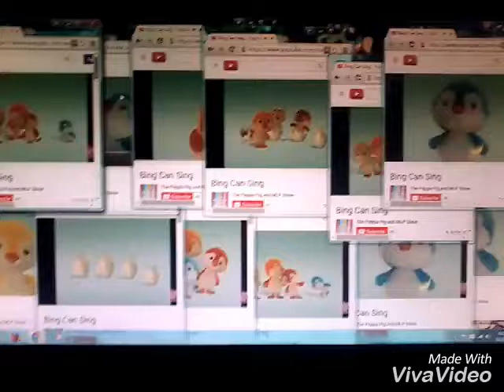Rubble Bing Can Sing.